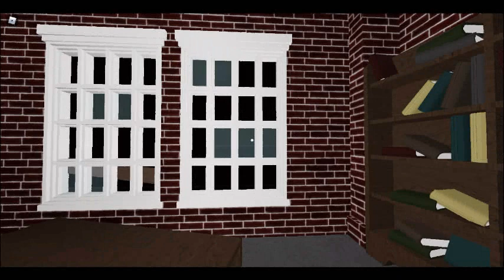On va jouer a Beurk!